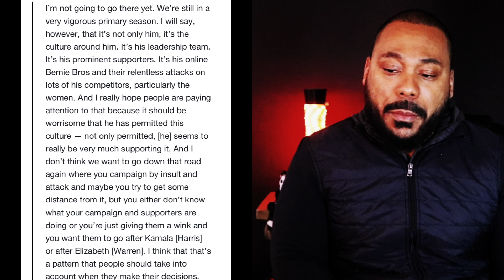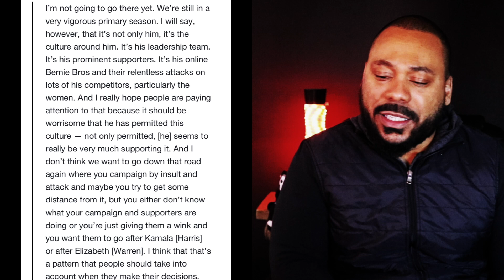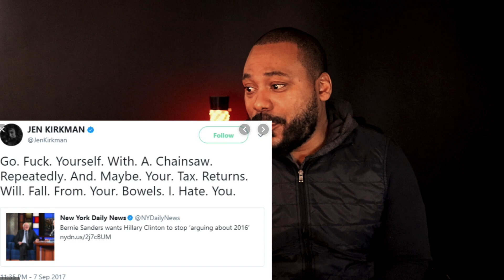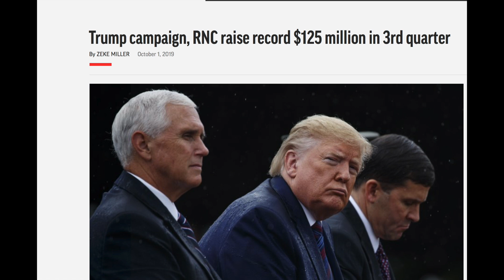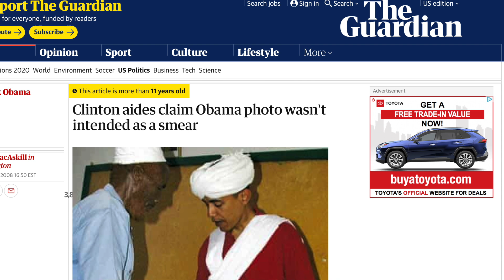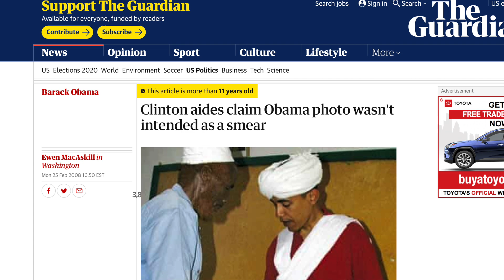Hillary Clinton Savages Bernie Sanders!!! How will he respond?!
Vin reacts to Hillary Clinton's Savage takedown of Bernie Sanders in the latest installment of Middle America